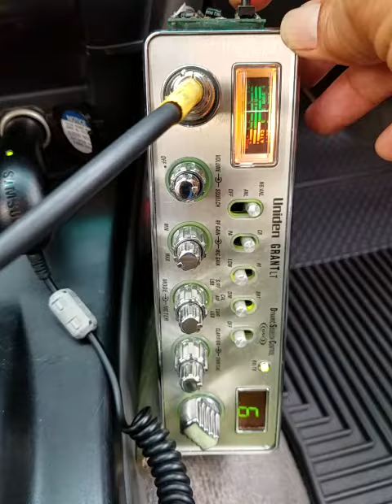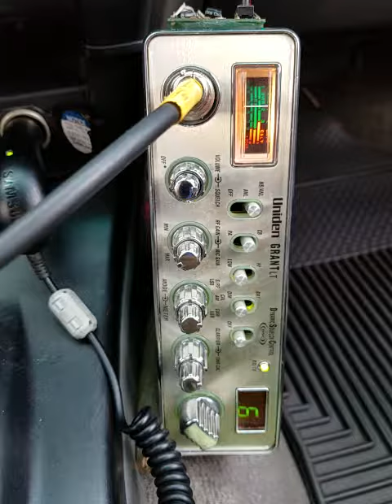07-23-2018 ModSqd DrSpankerGA 455/IL